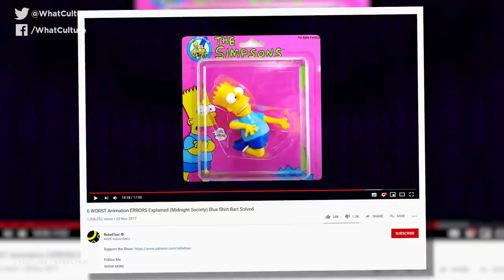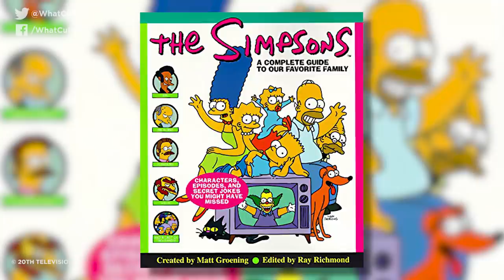The Real Reason Behind Bart Simpson's Blue Shirt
Ever wondered why Simpsons merch always had Bart in blue?